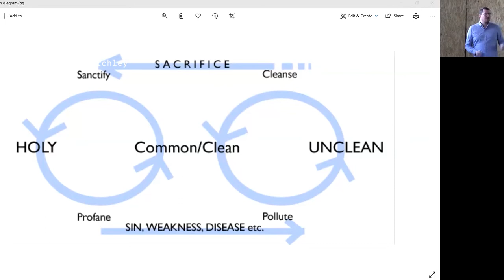Numbers 5 | 25/04/21